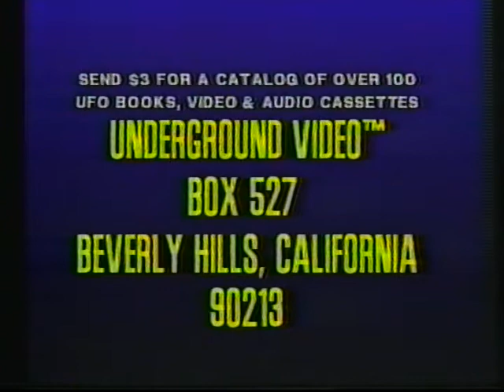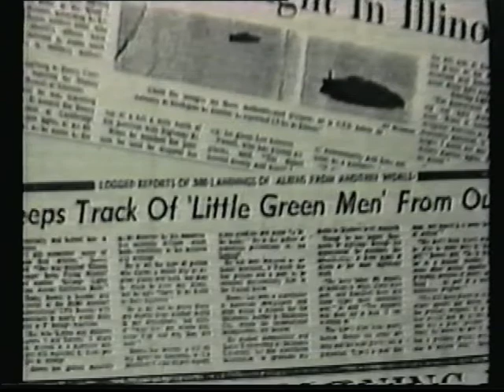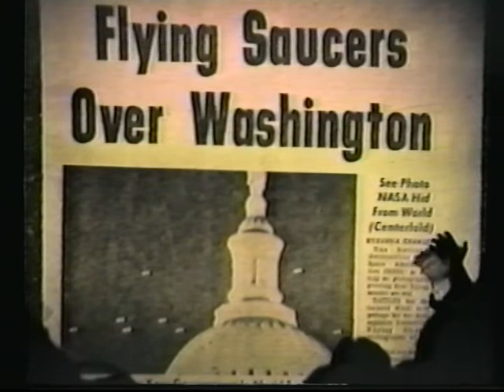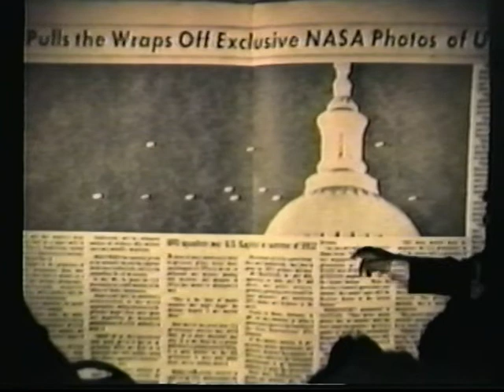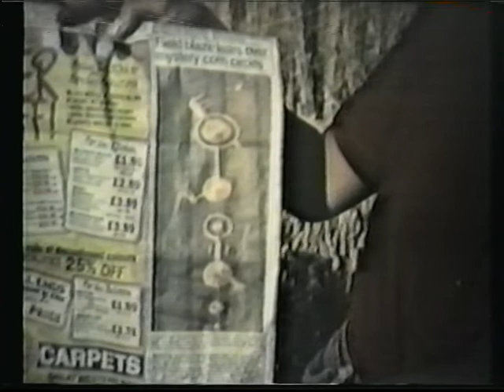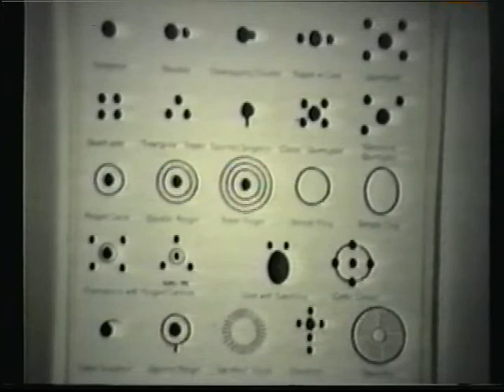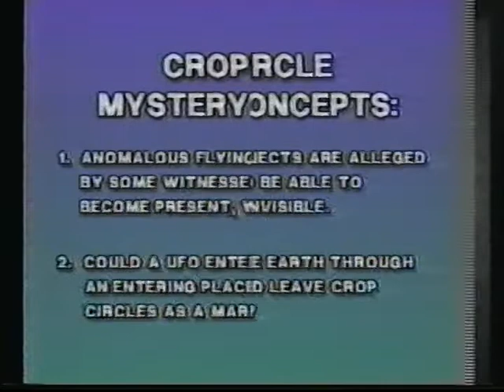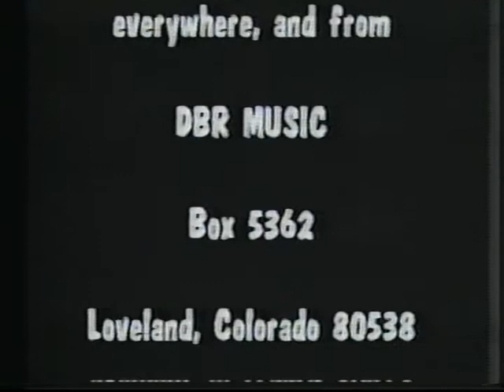Aliens Among Us. VHS Rip. Underground Video Release 1992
IseeRobots.Com